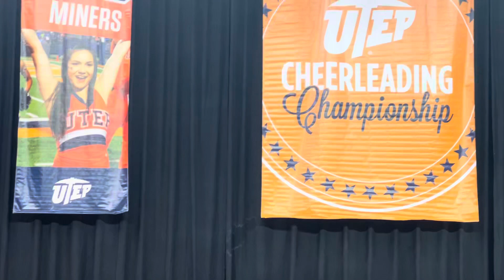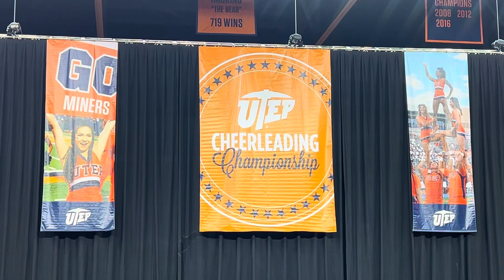FUSION at UTEP 2024